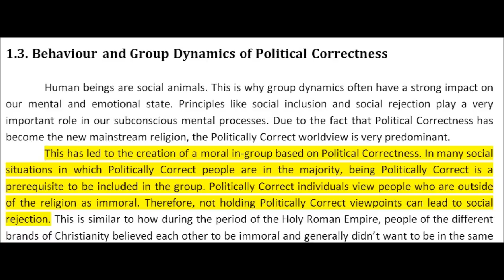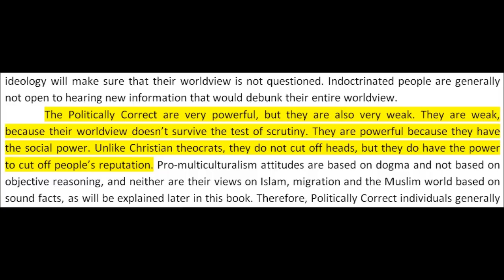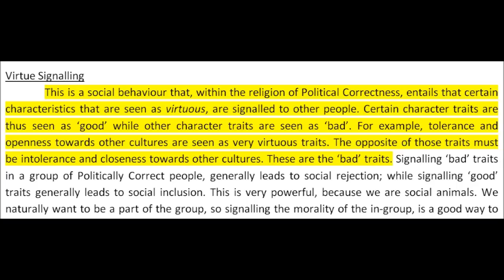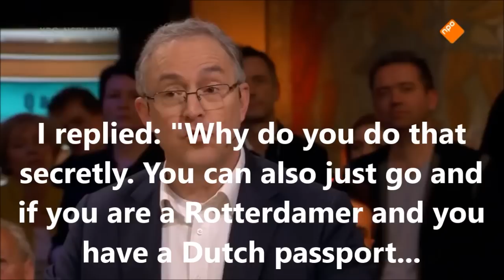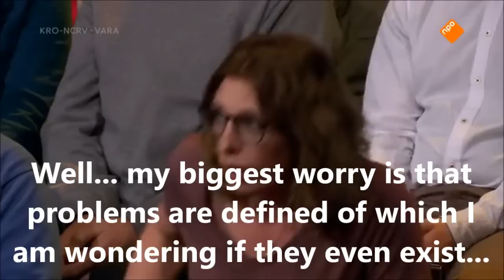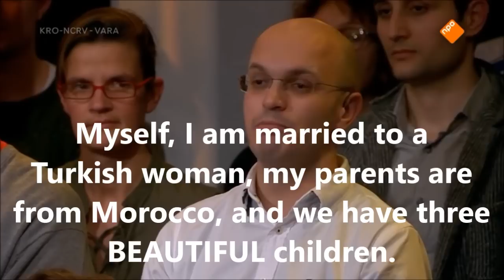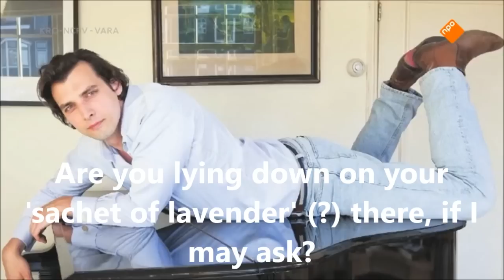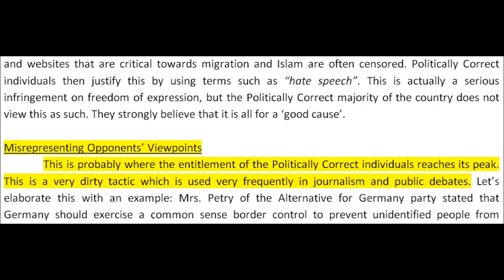BIASED LEFTIST Media in the Netherlands: Political Correctness in Action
✅ Your SUPPORT is GREATLY appreciated.

Political Correctness is a religion. In this video, the group dynamics that Political Correctness produces are broken down and exposed for what they are.

Paul Nielsen